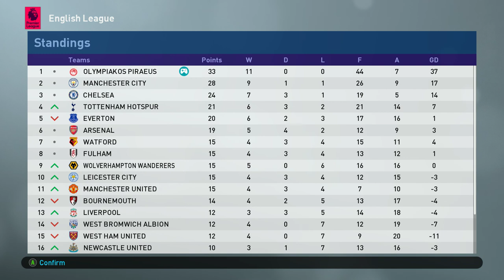The Game Is Rigged - PES 2019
This was my 5th attempt to win this master league match. When the script decides you are going to lose all kind of s**t will happen. 50-50 balls will become 100-0, Andy Carrol will become CR7 etc. All my previous tries, I lost 0-1 or I scored first and then lose 1-2 or get a 1-1 draw. So I decided to record this one. As you can see this was close as well, after losing a ton of decent chances.
Sorry for the raw video..